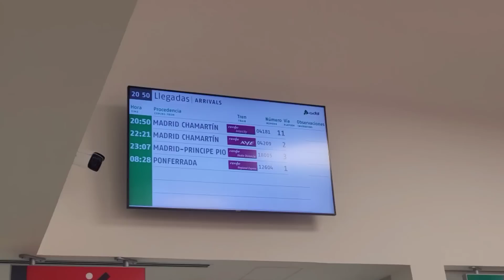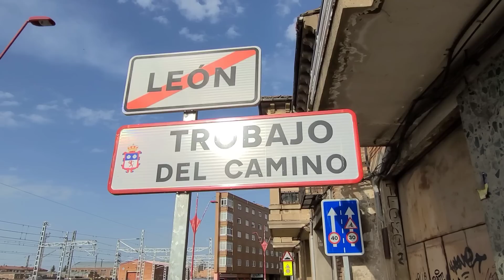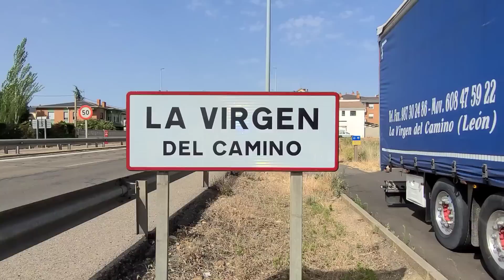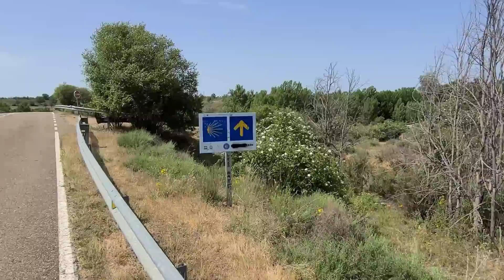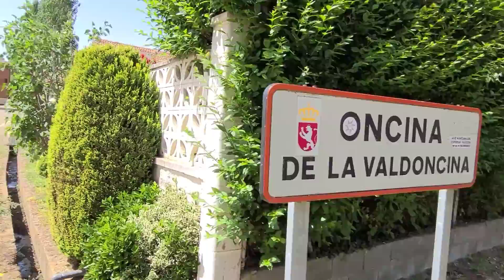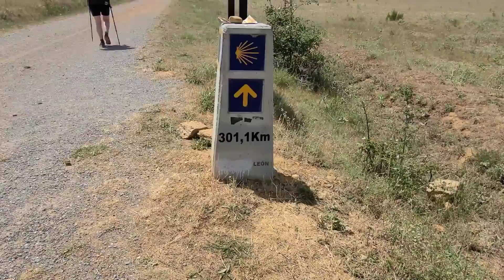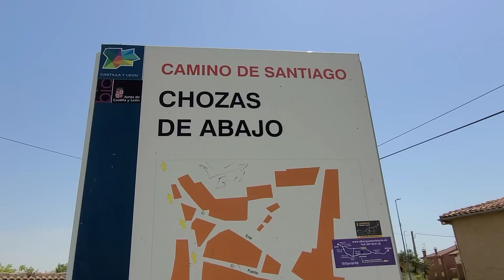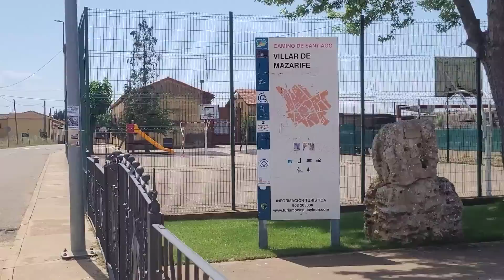Jour 60 : Sophie est revenue - Vers COMPOSTELLE et au-delà ! GR65 / Camino frances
Tu peux soutenir la chaîne avec ma cagnotte en ligne, un grand MERCI par avance :

Tout mon matériel BIVOUAC :
- Gobelet pliable - Batterie 36800 Mah
- Pare-vent réchaud
- Lampe frontale
- Popote TOAKS en titanium
- Couverture de survie réutilisable
- Réchaud ultra-léger
- Poche à eau 3L Camelbak